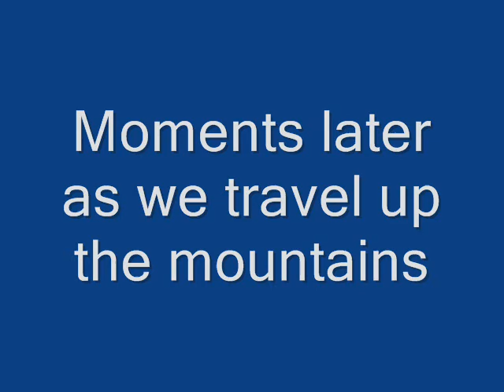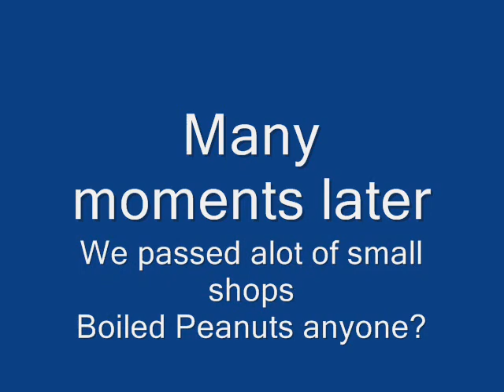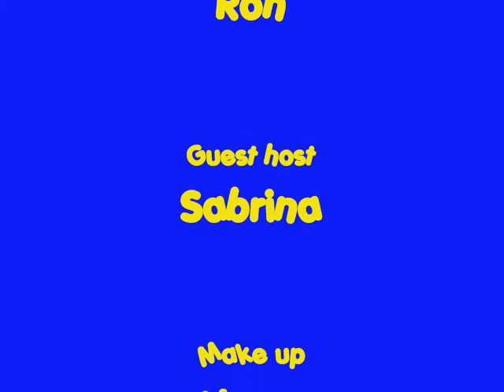Road Show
Road trip to Casino